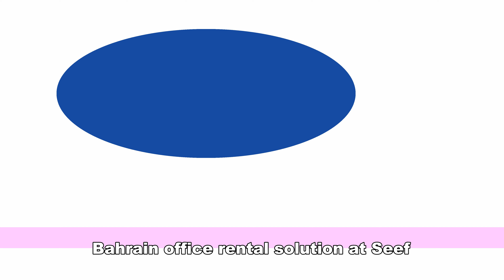Bahrain Seef office rental vlog - Small and large office.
Bahrain rental office video. Office for rent at Seef. Small office and large office for rent at Seef. Open office and office with cabins. Modern office in low rent.

Small office sizes are 70 square meters to 100 square meters. Also, medium offices for rent in 150 to 400 square meters. Besides, there have large office spaces for rent.

Your search for an office for rent in Bahrain ends here. Just call us and share your requirement.

Note: Sams properties company is a #1 real estate agency in Bahrain. We rent and sell properties in Bahrain and Kerala as well.

We rent industrial property, commercial property, residential property and land in Bahrain. The industrial and commercial property including warehouse, industrial workshop, office, shop, labour camp, and land.

Reference videos:  Videos from Bangalore India @annelvissam8985